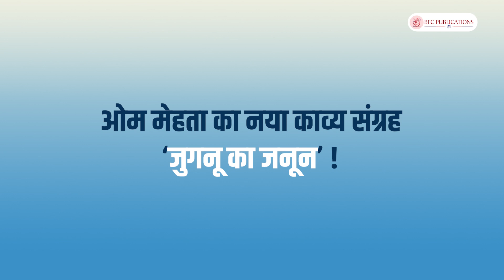Jugnu Ka Junoon by Om Mehta (Author)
प्रिय पाठकों, नमस्कार आप हम सभी इसी समाज का अभिन्न अंग है, हम जब से सोचने समझने लायक हुए तभी से मन में कुछ हलचल बनी रही, हम हर विषय पर कुछ न कुछ कहना चाहते थे, सांस्कृतिक, सामाजिक, राजनीतिक व आर्थिक परिदृश्य के दोनों रुप में कुछ परिवर्तन हों ऐसा कर गुजरने का मन बना रहता। जीवन के हर सोपान पर उसके मुताबिक उर्जा आती रही। उसी उर्जा को क़लम के माध्यम से उकेरते रहे। व्यक्ति और समाज का मन जीवन भर नहीं समझ सका। जितना सा चाहा लिखा उनमें से कुछ लम्बे समय की जद्दोजहद के बाद संकलन कर आप के समक्ष पेश करने की हिम्मत की। अच्छा बुरा सब है। अच्छे का चयन आप को करना है। - ओम मेहता